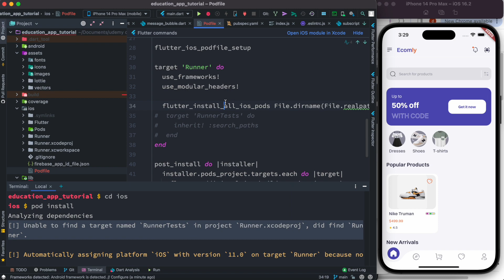! Unable to find a target named `RunnerTests` in project `Runner xcodeproj`, did find `Runner`